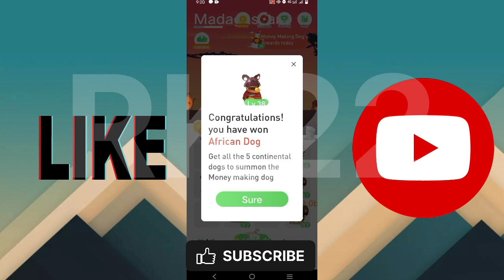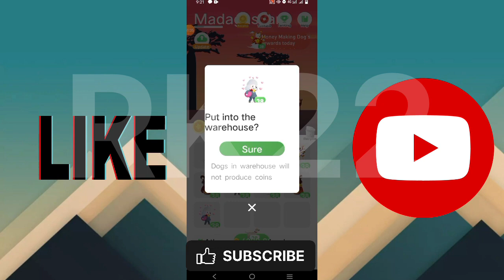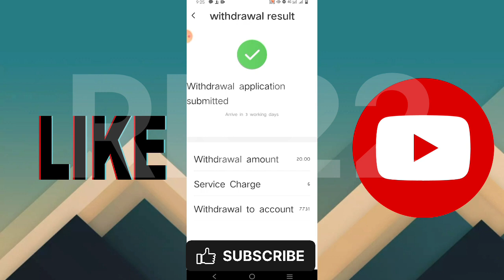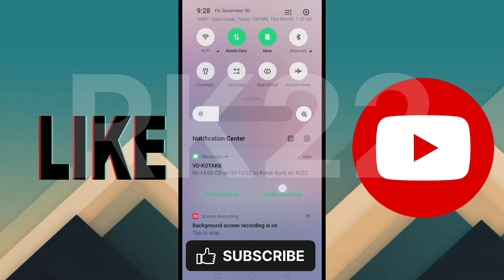World trip app payment proof|| World trip app withdrawal proof || world trip app money making dog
World trip 38 level complete
World trip app money making dog